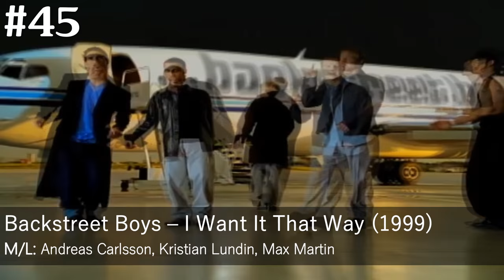Top 50 Songs by Max Martin (so far!)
This is my Top 50 songs by swedish songwriter and producer Max Martin, aka Martin Sandberg, who has 22 Billboard Hot 100 #1 and 65 top 10's, so far.
And I love the music he makes. :)
I hope you'll enjoy!
Bubbling Under Songs:
Katy Perry - Birthday
Katy Perry - Unconditionally
Ariana Grande - Love Me Harder (ft. The Weeknd)
Ariana Grande - Side To Side (ft. Nicki Minaj)
Ariana Grande - Dangerous Woman
Nicki Minaj - Va Va Voom
Christina Aguilera - Your Body
Kelly Clarkson - My Life Would Suck Without You
Adele - Send My Love (To Your New Lover)
Usher - Scream
Backstreet Boys - Larger Than Life
Backstreet Boys - Everybody
Backstreet Boys - As Long As You Love Me
P!nk - Just Like Fire
P!nk - Who Knew
Taio Cruz - Dynamite
Ace Of Base - Beautiful Life
Adam Lambert - If I Had You
Adam Lambert - Another Lonely Night